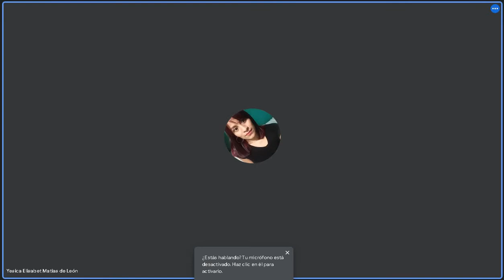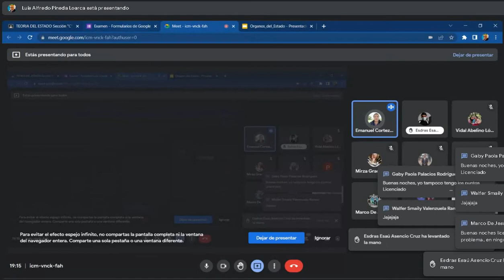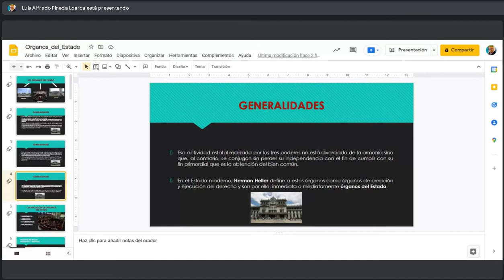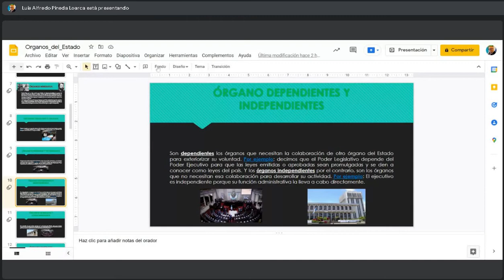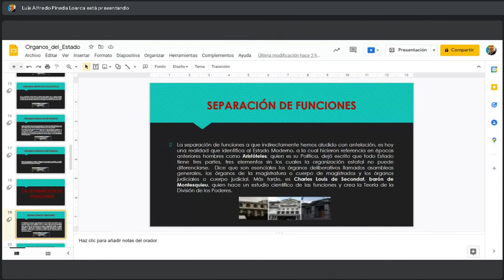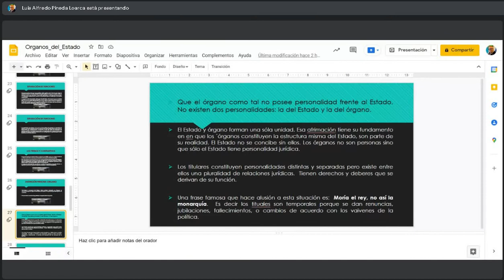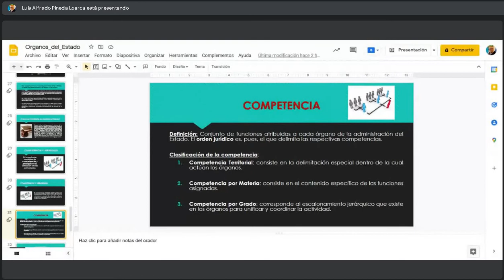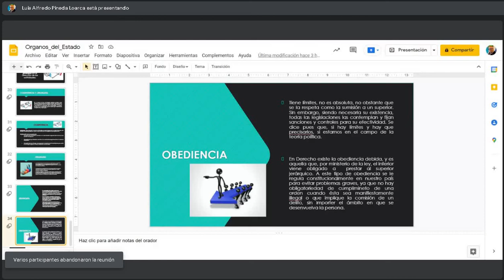Teoria del Estado C 25/03/2022